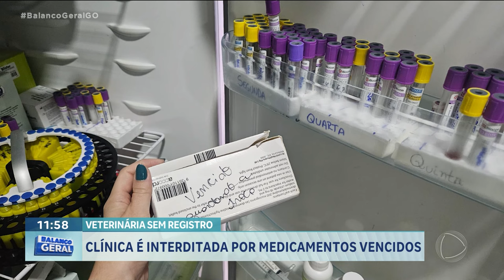VETERINÁRIA SEM REGISTRO: CLÍNICA É INTERDITADA POR MEDICAMENTOS VENCIDOS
DONA DE CLÍNICA VETERINÁRIA É PRESA POR ATENDER SEM REGISTRO E USAR MEDICAMENTOS VENCIDOS.